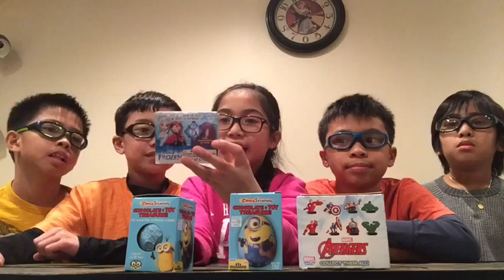Chocolate Surprise Eggs! (Frozen, Minions, and Avengers) Kinder Surprise! | CubixChalc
Hey Guys! Welcome back to Chalsea Reviews! Today we have some chocolate surprise eggs! What could be in them? Check out the video to find out!
Chalsea Thoughts: I thought this was a pretty decent toy/candy. Unfortunately, Poport, Xandruz, and I couldn't try out the chocolate, but at least Andrei and Brandon could! I know that little kids love videos on these eggs, so I decided to try them out! We had loads of fun with these chocolate surprise eggs! Try them out!

If your still reading this, comment "Chocolate! Did you say CHOCOLATE!"

Also, check out POP!Loons